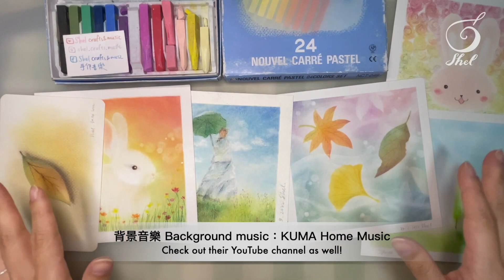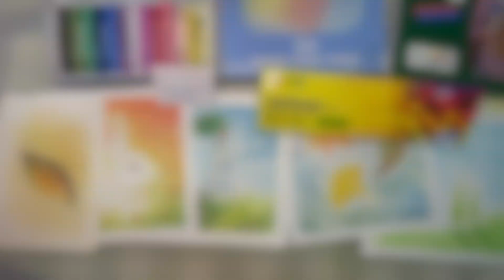【和諧粉彩新手】第1課：什麼是和諧粉彩？基本介紹｜Ch.1：What is Pastel Nagomi Art? The Introduction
什麼是和諧粉彩？
乾粉彩 = 和諧粉彩？
JPHAA是什麼？
和諧粉彩容易學？
5分鐘短片介紹，一次過解答以上新手疑問！
*此影片採用CC字幕，可按螢幕上[CC]開啟或關閉
*影片中的和諧粉彩畫作原畫為JPHAA
⬇️Connect with Shel🐚
Shel crafts&music 手作音樂
❤️溫馨提示❤️
💛影片請勿作收費教學或商業宣傳
🇭🇰Hong Kong based
❤️Warm reminder❤️
💛please do not copy for commercial use